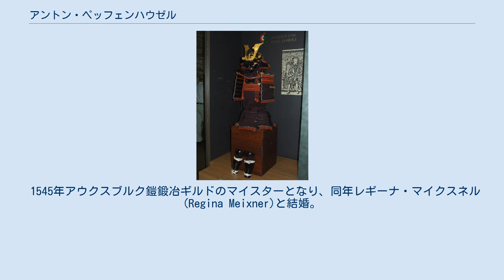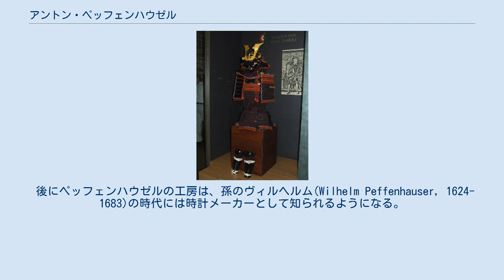アントン・ペッフェンハウゼル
アントン・ペッフェンハウゼル( Anton Peffenhauser 又は Anton Pfeffenhauser, 1525年 - 1603年)は、アウクスブルクの鎧鍛冶職人。
 同時代の他の鎧職人とは異って、彼は各国の宮廷からの誘いを断りパトロン無しで鎧を制作・販売していた。
 1525年バイエルン州で生まれた。
母方の祖父は画家のアントン・リーデル(Anton Rieder)。
 中世ドイツの大都市アウクスブルクにある鎧鍛冶の名門ヘルムシュミート家で、デジデリウス(Desiderius Helmschmied, 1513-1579)の下で見習いをしていたと考えられている。
 1545年アウクスブルク鎧鍛冶ギルドのマイスターとなり、同年レギーナ・マイクスネル(Regina Meixner)と結婚。
のちにその妻が亡くなり、1560年レギーナ・エルテル(Regina Ertel)と再婚した。
 墓碑銘には『2人の妻との間に14人の子供』と書かれ、8人の男児と6人の女児、男1人女2人、そして教皇と領主を連想させる人物の絵が描かれている。
 同時代の職人イェルク・ゾルクのデザイン帳によると、ペッフェンハウゼル初期の製作は1550年となっている。
 ヒギンス・アーモリー博物館蔵 — ジョスト競技用の鎧 フィラデルフィア美術館蔵 — クリスティアン1世用バーゴネット ゲルマン国立博物館蔵 — クリスティアン1世用半甲冑12領のうちの一つ ペッフェンハウゼルはパトロンを持たず各地の諸侯から直接注文を受けて製作していた。
 また、他の甲冑師が作った物を買い取り、海外へ輸出する貿易商としても知られていた。
 制作した甲冑には自らを示すイニシャルをかたどったマークを入れたり、マークの無い物には書類をつけ、今で言うブランド化を行っていた。
 ペッフェンハウゼルが活躍する16世紀後半は、腕のたつ鎧鍛冶職人がたくさん活躍しており、彼らにはパトロンがいた。
 彼らが作っていた美しい甲冑は、製作地域によってスタイルが異なるため大きくドイツ式、ミラノ式、グリニッジ式と分類される。
 以前はミラノ産が高級品として扱われていたが、技術の向上で他地域の物も遜色なく扱われるようになった。
 それらは一般兵士のシンプルな鎧とは違って、戦闘に使われるよりもパレードや結婚式等の式典に使われ、権威の象徴あるいは外交上友好の品として扱われていた。
 多くは王侯貴族に購入されるため、パトロンの支持によって甲冑製作は発展した。
 中世から続くギルド制度は特権集団としての色合いを濃くしていった(例えば、ロンドンのギルドが反発するためヘンリー8世はグリニッジに工房を建てた)。
 年々甲冑の製作技術や芸術性が向上する一方で、その必要性はしだいに薄れていった。
 その理由は定かではないが、エリザベス1世、フェリペ2世、ルイ14世、ジグムント3世など絶対王政が確立していく中、戦争のスタイルや貴族・民衆の生活は変化し、人々の関心事は変化していた。
 後にペッフェンハウゼルの工房は、孫のヴィルヘルム(Wilhelm Peffenhauser, 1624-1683)の時代には時計メーカーとして知られるようになる。
 ペッフェンハウゼルが活躍する時代は技術の向上と甲冑製作衰退が同時に進行する時期であり、パトロンを持たず自らの技術と信用を頼りに商売する姿勢は、時代を生き抜く知恵だったと考えられる。